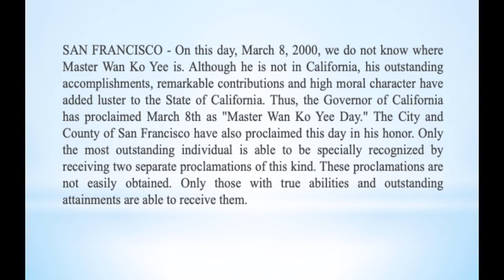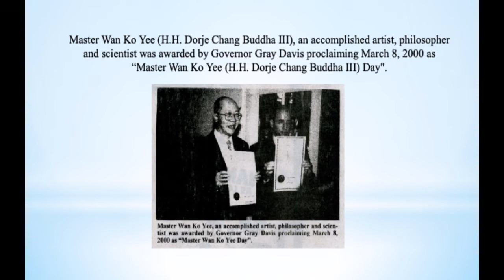Master Wan Ko Yee (H.H. Dorje Chang Buddha III) Day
The Explanation of the Buddha’s Title – “H.H. Dorje Chang Buddha III”

On April 3, 2008, a solemn and dignified first-publishing ceremony of a fact-recording book entitled H.H. Dorje Chang Buddha III, which published jointly by the World Buddhism Publishing LLC and the World Dharma Voice, Inc., was held at the Library of the Congress of the United States. The book was also formally accepted into the collection of the Library of the Congress of the United States. Only since that time, did people in the world know that Master Wan Ko Yee, who had been broadly respected by the great masses and who had also been known as Great Dharma King Yangwo Yeshe Norbu, had been recognized by the world’s leaders, regent dharma kings, and great rinpoches of Buddhism through official documents as the third incarnation of Dorje Chang Buddha, who is the primordial Sambhogakaya Buddha of the universe. The Buddha’s name is H.H. Dorje Chang Buddha III. Since then, people began to address His Holiness the Buddha by “Namo[1] Dorje Chang Buddha III.” This is similar to the situation that Sakyamuni Buddha’s name was Prince Siddhartha Gotama before attaining Buddhahood. However, after Sakyamuni Buddha had attained Buddhahood, His title changed to “Namo Sakyamuni Buddha.” That is why we now address His Holiness the Buddha as “H.H. Dorje Chang Buddha III.”

In particular, on December 12, 2012, the Senate Resolution No. 614 of the United States Congress officially used “His Holiness” in the name addressing Dorje Chang Buddha III (That is to say, “H.H. Dorje Chang Buddha III.”) Since then, the title and status of H.H. Dorje Chang Buddha III has been definitive by nature. And, as a matter of fact, “Dorje Chang Buddha III” is a name used legally in governmental and official legislative documents. Therefore, the previously used respected name and titles such as “Wan Ko Yee,” Great Master, and Great Dharma King no longer exist.

However, the news below was published before the Buddha’s title of H.H. Dorje Chang Buddha III was publicly announced. At that time, people did not know about the true status of His Holiness the Buddha. Therefore, to respect the true history, we still kept the names used before the title of H.H. Dorje Chang Buddha III was legitimately determined in republishing this news. However, all must clearly know that the only legitimate name of His Holiness the Buddha is H.H. Dorje Chang Buddha III and all other names used before the legitimate determination no longer exist.

The Asian Times

Two separate government entities have separately proclaimed March 8th as

SAN FRANCISCO - On this day, March 8, 2000, we do not know where Master Wan Ko Yee  (H.H. Dorje Chang Buddha III) is. Although he is not in California, his outstanding accomplishments, remarkable contributions and high moral character have added luster to the State of California. Thus, the Governor of California has proclaimed March 8th as "Master Wan Ko Yee  (H.H. Dorje Chang Buddha III) Day." The City and County of San Francisco have also proclaimed this day in his honor. Only the most outstanding individual is able to be specially recognized by receiving two separate proclamations of this kind. These proclamations are not easily obtained. Only those with true abilities and outstanding attainments are able to receive them.

Master Wan Ko Yee  (H.H. Dorje Chang Buddha III) is one of tremendous virtue whose talent and learning is unsurpassed in the present day world. He is a man of great knowledge who enjoys a high reputation throughout the world. Based upon his extraordinary accomplishments in the areas of Buddhism, the humanities, painting, calligraphy and ethics, the World Poets and Culture Congress, which is composed of 5,612 experts and scholars from 48 different countries and regions, selected Master Wan Ko Yee (H.H. Dorje Chang Buddha III) as the world’s only "Distinguished International Master." The resolution conferring upon him this title was mailed to the People’s Republic of China and was made public in Hungary on September 15, 1994...(please click the link below to read more)